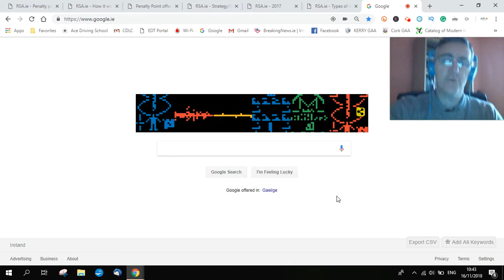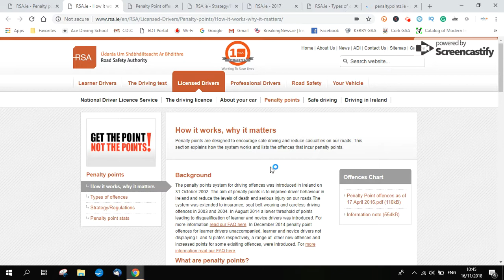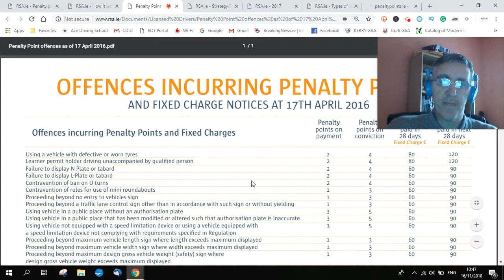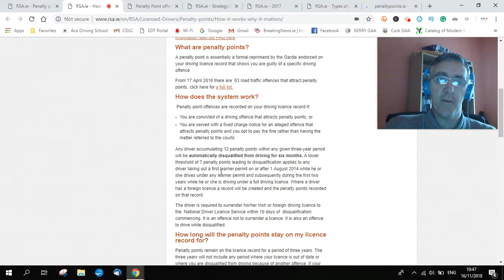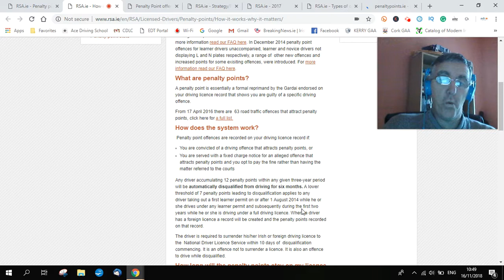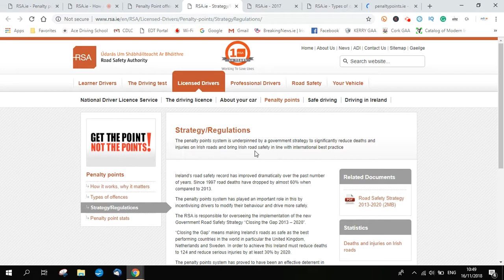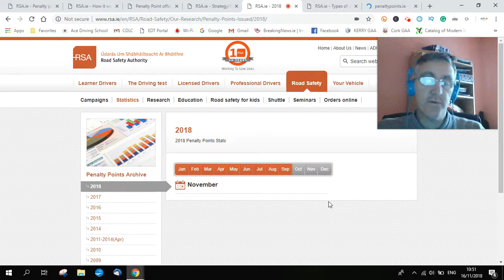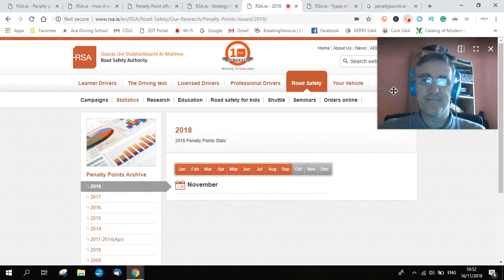Penalty Points Ireland 2018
It goes into the rationale behind the system, shows the list of current penalty point offenses, shows the underpinning government strategy, and also shows where the stats on the committed offenses can be found.
This proves the need for the system of penalty points and shows the effect the penalty points have had on driver's in Ireland in terms of the offenses recorded.
So good luck with your driving. Take care out there. Drive Defensively!